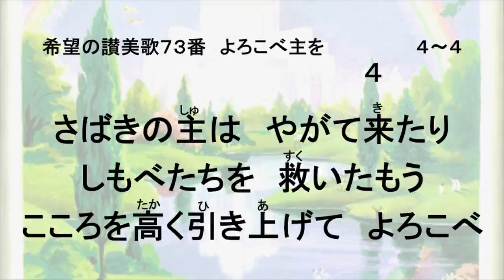希望の讃美歌73番 よろこべ主を